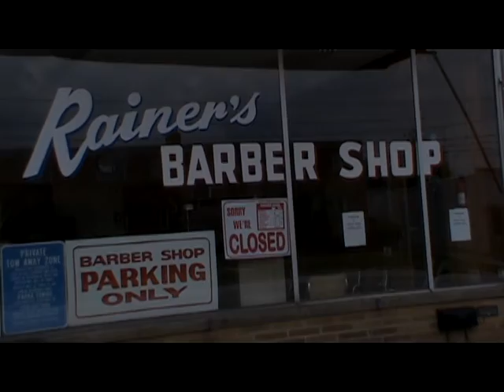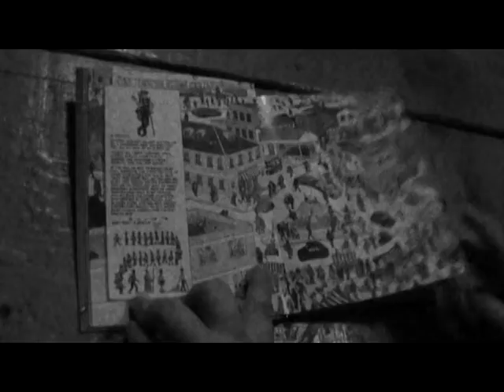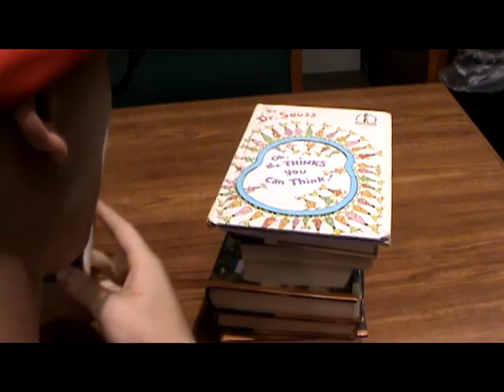Waldo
A summer project of mine, I go from laughing at my occasional good humor to facepalming at my terrible writing within 30 seconds tops.  You've been warned.

No, seriously.  This is what happens when -I- am the person writing, and hardly read through it.  I am sorry.  :P  Now you have to find out why it's so bad, don't you?  Go on.  Find out.